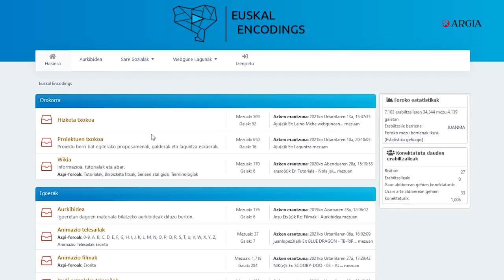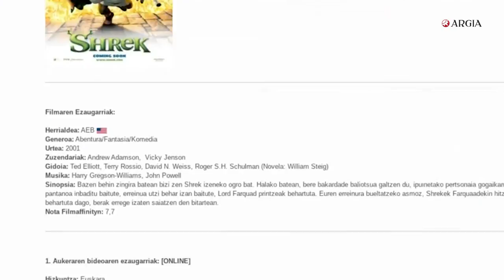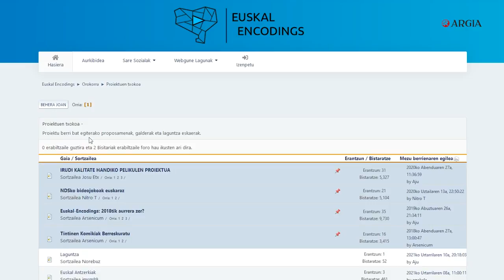2021eko interneteko Argia Saria: Euskal Encodings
Sarean euskarazko film eta telesailen biltegirik handiena da Euskal Encodings. 2003tik auzolanean ari den komunitate irekiak eta diru asmorik gabekoak egin duen lan eskerga saritu dugu.